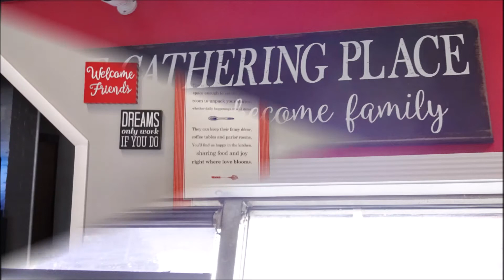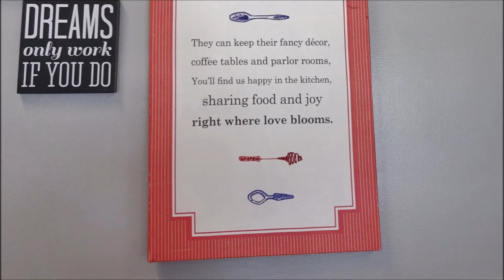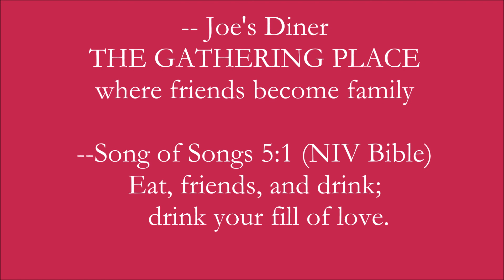Joe's Diner - Lee, Massachusetts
When we travel to the Berkshires, one of the places we make sure we go to is Joe’s Diner in Lee, Massachusetts.  One of the plaques on the wall really describes how friendly and open the owner and staff are.  It says, “THE GATHERING PLACE where friends become family”.  We tend to always find ourselves in conversation with the staff and other people who have come to eat at Joe’s Diner.  We truly enjoy being there and the friendships that we develop.  Joe’s Diner is an oasis—a friendly, comfortable environment where you can be yourself.